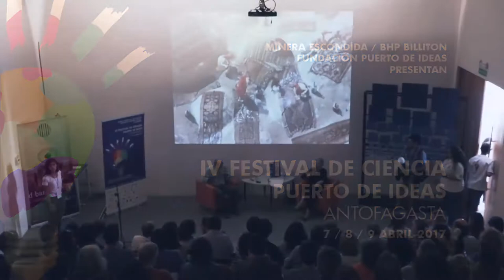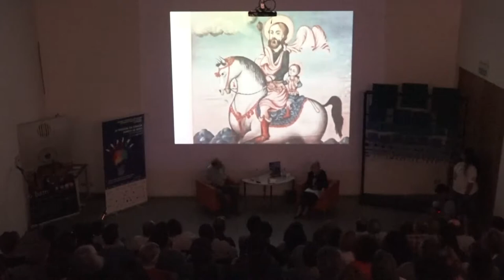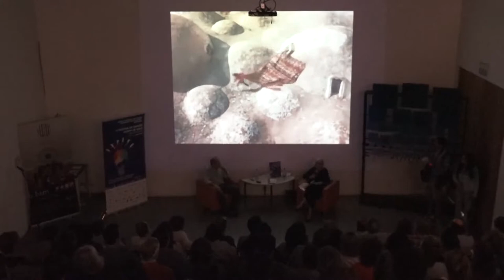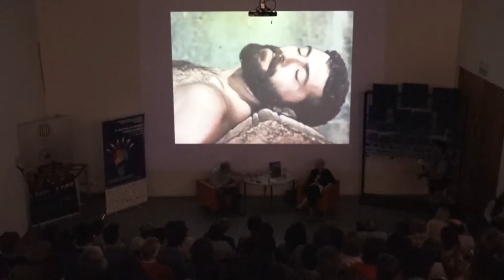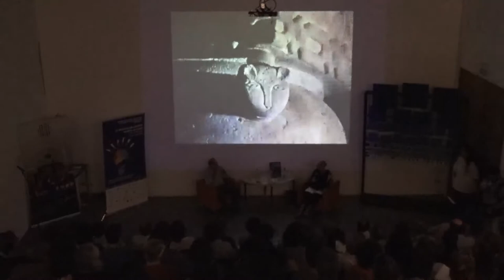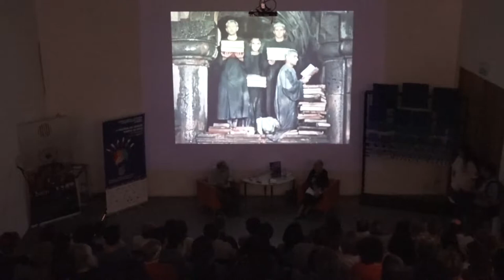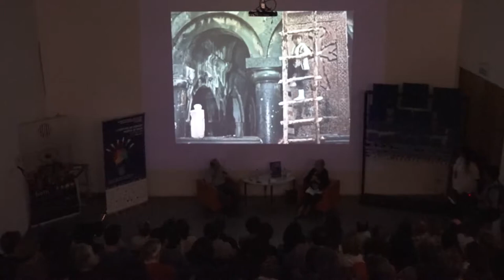Antofagasta 2017. El placer de entender: Jorge Zanelli y Adriana Valdés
Un físico teórico se lo pasa pensando en cosas que no tienen ninguna importancia práctica: si el universo tuvo un comienzo, ¿cómo pudo ser? ¿de dónde salió todo? ¿por qué el universo no siguió indefinidamente sin existir? Aunque algunas preguntas son más “concretas”, como: ¿por qué el espacio tiene 3 dimensiones y no 17 o 2? o bien ¿qué pasa si uno se cae a un hoyo negro? Pareciera que el hábito de preguntar surge del placer de entender, y compartir lo aprendido con los demás también suele ser placentero, como cuando un niño descubre algo y quiere contárselo a todos. Debe haber algo muy básico en el cableado de nuestro cerebro, algo muy adictivo, que ha permitido acumular y multiplicar socialmente el conocimiento, desde el uso del fuego hasta la biotecnología. Una adicción difundida entre los científicos y los niños, pero que podría estar presente en toda la población.